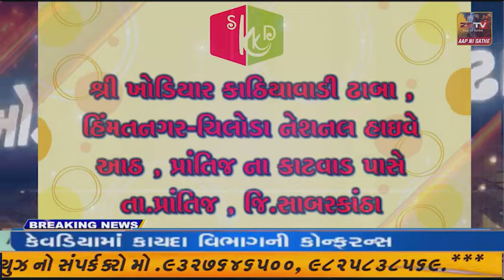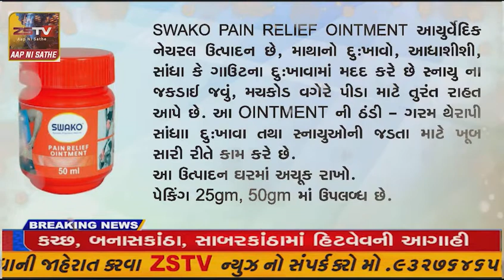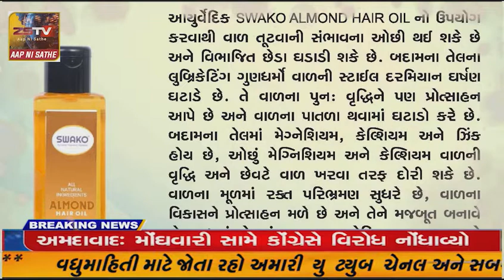ભાજપ પ્રેરિત ગુજરાત ગૌરવ યાત્રાનું ગાંભોઈમાં સ્વાગત સાથે જાહેરસભા યોજાઈ.